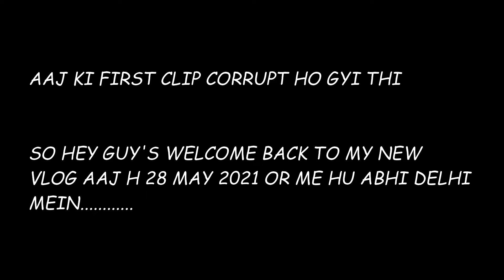Haye Garmi || Itni Garmi Kha Se Ho Gyi 🥵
Song Credit